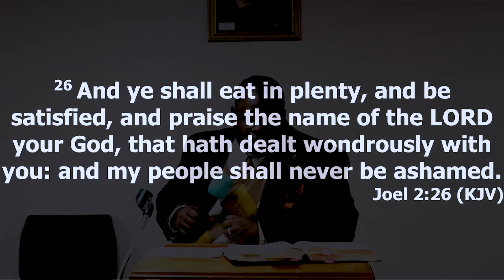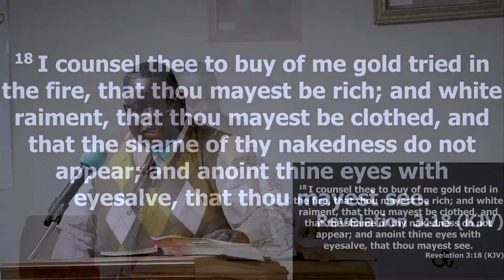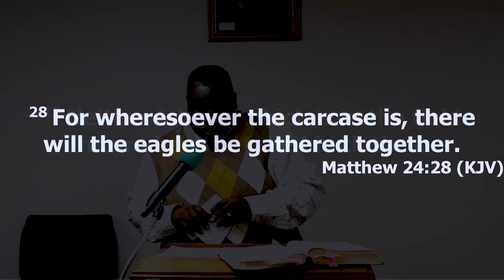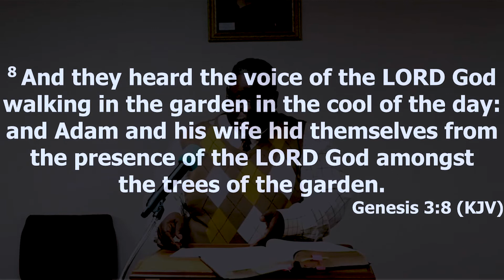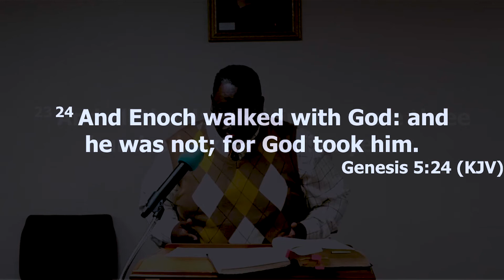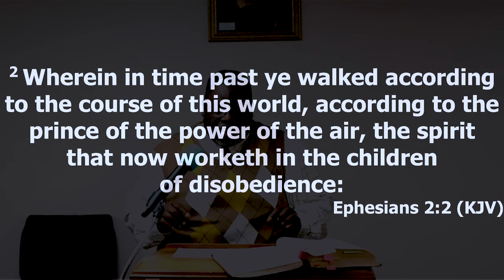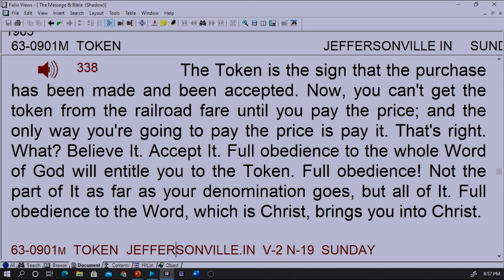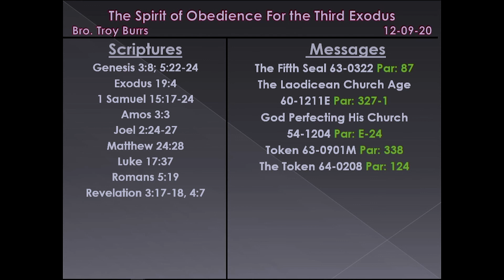The Spirit of Obedience for the Third Exodus - Bro Troy Burrs (12-09-2020)